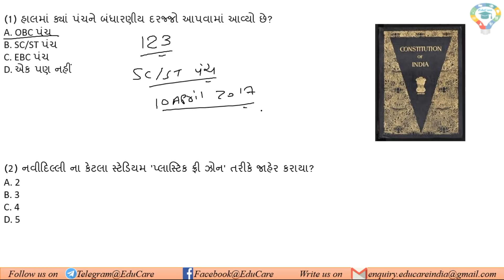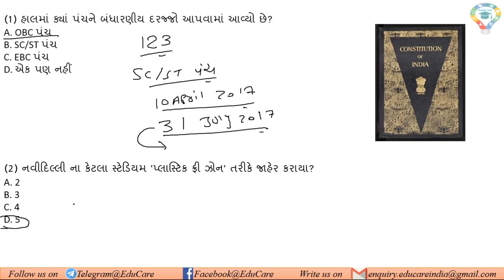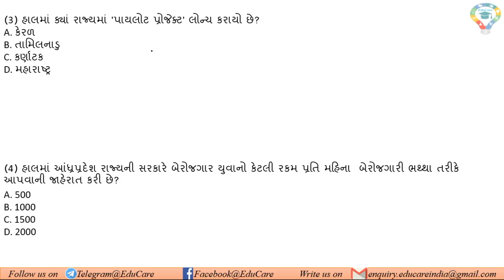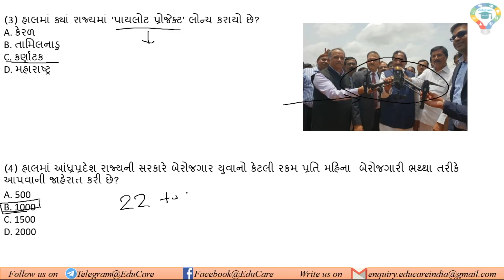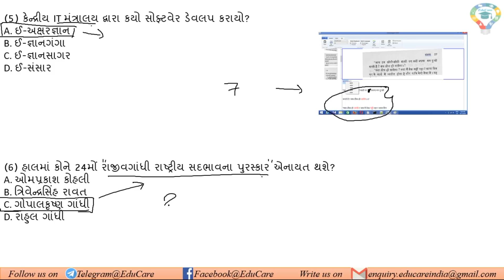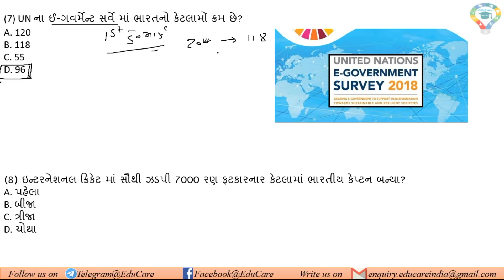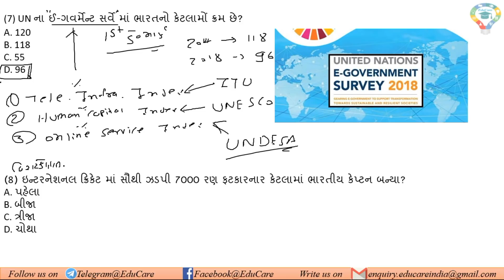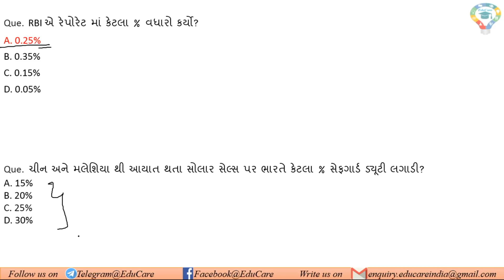4 August 2018 | Daily Current Affairs in Gujarati | EduCare#38